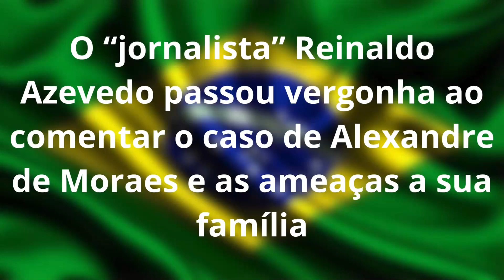Reinaldo Azevedo Passando Vergonha ao Tentar Lacrar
Mais um blogueiro Esquerdista passando vergonha tentando lacrar. Como compreender esses pseudo-jornalistas q mudam de lado de uma hora para outra???

Vc pode enviar tbm sugestões para melhorarmos constantemente este canal.

Q Deus abençoe a todos nós que apenas lutamos pelo que é correto!